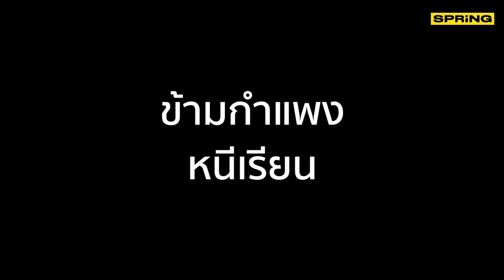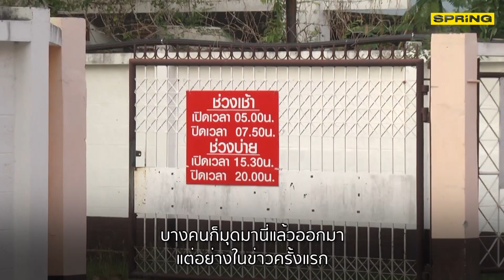ผอ.สั่งสอบ แก๊งโจ๋ขาสั้นหนีเรียน I SPRINGNEWS I 11 มี.ค. 64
“เห็นภาพแล้วสะเทือนใจ” แก๊งโจ๋ขาสั้นยกมอเตอร์ไซค์ข้ามกำแพงหนีเรียน ที่โรงเรียนแห่งหนึ่ง จ.นคราชสีมา ด้านผอ.รร.เต้น สั่งสอบเอาผิด กำชับครูฝ่ายปกครองคุมเข้มรอบโรงเรียนป้องกันนักเรียนหลบหนี